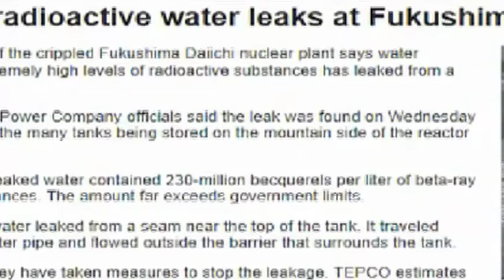Resumen Internacional 20/02/14